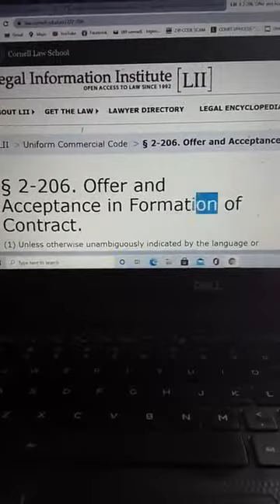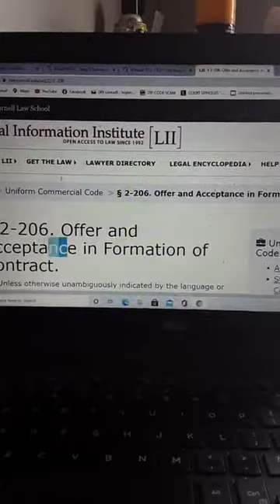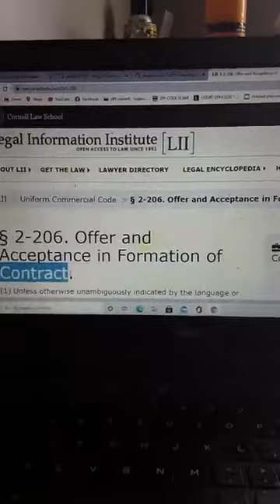Certify - authenticate - fiat... (apologies for language)...